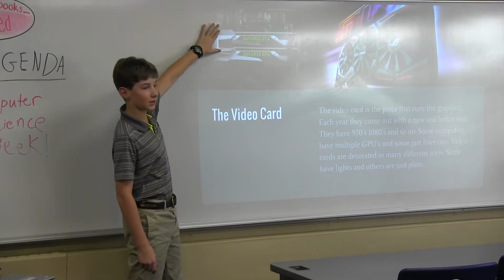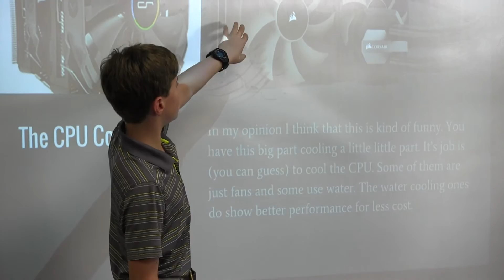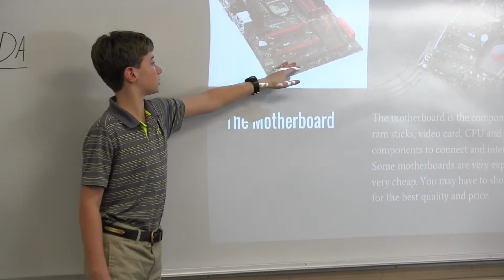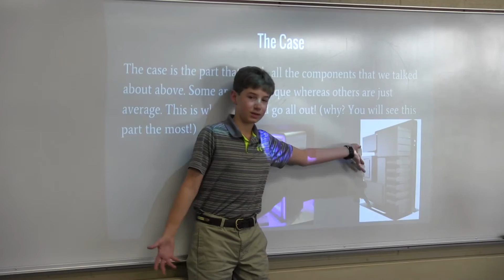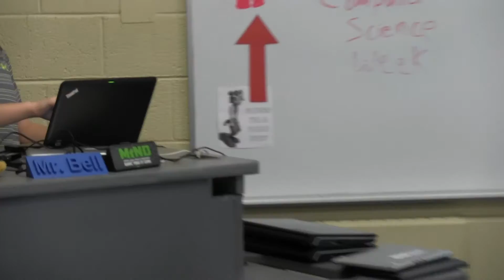Building a Computer from Scratch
Collegiate School 6th Grader Drew Atiyeh presents how he built his own computer.